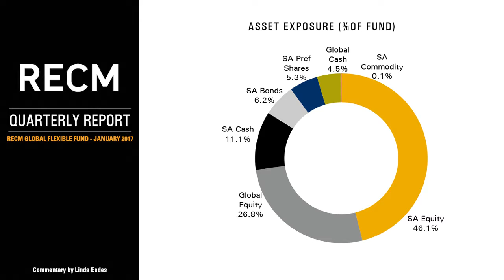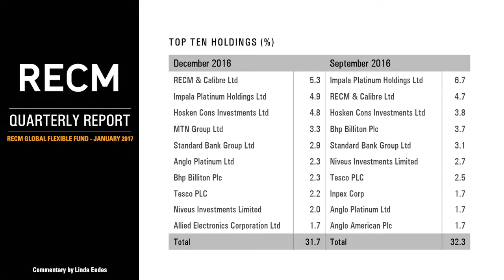RECM Global Flexible Fund - January 2017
Linda Eedes gives an overview of the RECM Global Felxible Fund in the context of recent performance and the current market environment.

This video does not constitute financial advice. for more information.